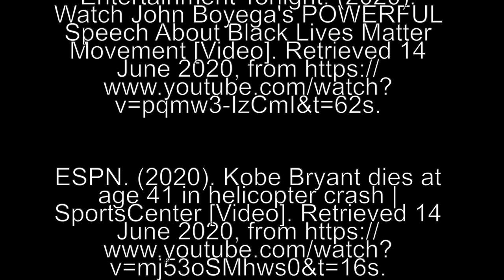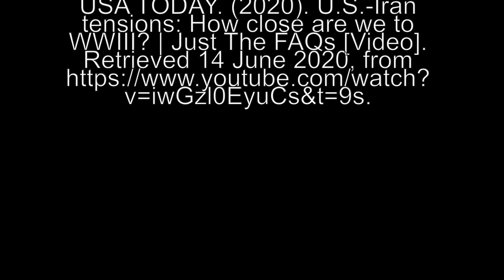Stories From A Pandemic (Curtin University Malaysia Short Film)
This documentary was made for Introduction to Screen Industries final project.